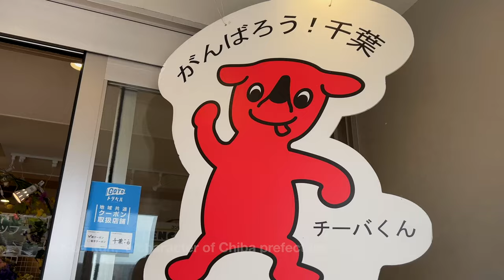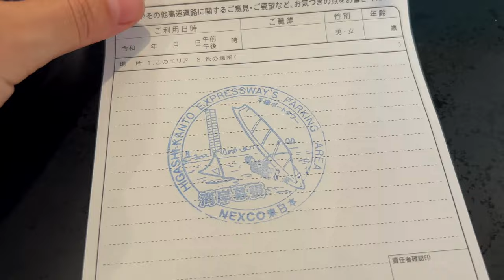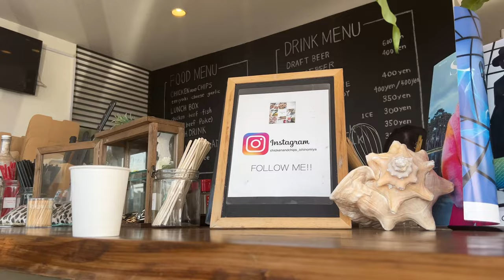I drove to Hydrangea farm and biggest surfing beach in Chiba |Japan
It's time to set the record straight - when people say things like "there's nothing in Chiba, I don't want to live there, I want to be in Tokyo," I can't help but laugh. The truth is, at least half of my road trips from Tokyo have been to Chiba! And let me tell you, the roads are perfect - not busy at all - and there are beautiful forests, parks, waterfalls, and even wide open beaches!

This time, I made my way to the beautiful Hattori Farm in Chiba to see the hills and forests with ajisai (hydrangea), had a delicious lunch at a coastal cafe in Ichinomiya, and ended the day with a relaxing time at the beach. Trust me, Chiba is definitely worth a visit!

🎶 Get 30 days of free copyright music with no obligation to continue. This is where I get all the amazing music and sound effects for videos

Snowboard favorites
Snowboard wear under 10,000yen
Snowboard goggles

My favorite cycling gear

Smartphone holder
Sunglasses 400UV
Fast battery charger 40,800 mAh
Best winter cycling pants
Bike light
Cycling jersey
Cycling pants

Summer season favorites
Sports drink powder

Organic insect repellent
Mold cleaner
Mold prevention

My gear
Wireless Mic
Phone gimbal
Action camera
Insta360 X3